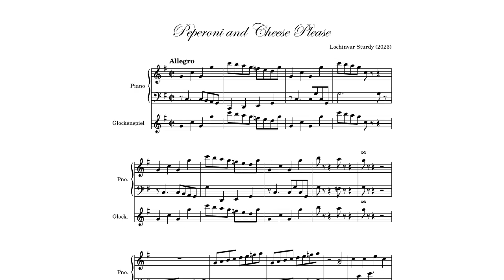Peperoni and Cheese Please